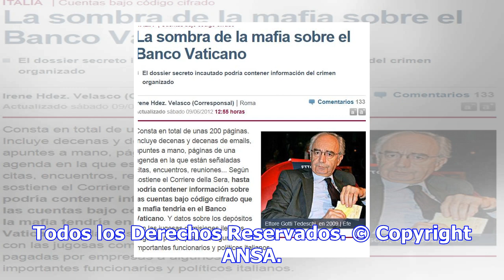Pone fin a venta de cigarrillos en el vaticano - papa vaticano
Fin a a la venta de cigarrillos en el Vaticano (foto: ANSA) 09:17, 09 nov•CIUDAD DEL VATICANO•Redacc...